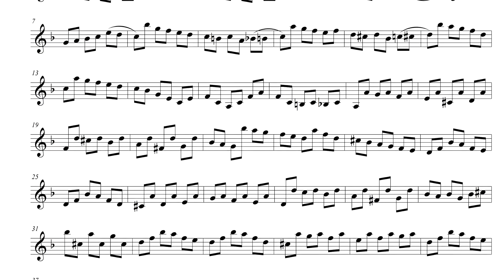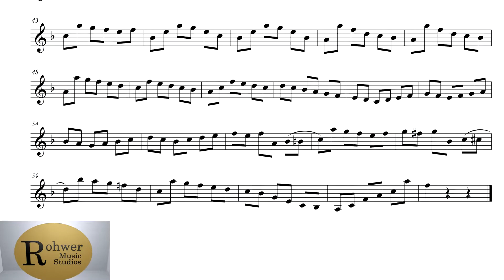Franz Wohlfahrt - 60 Studies for Violin, Op. 45, No. 23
The twenty third of Franz Wohlfahrt's set of etudes for violin from his 60 Studies for Violin.